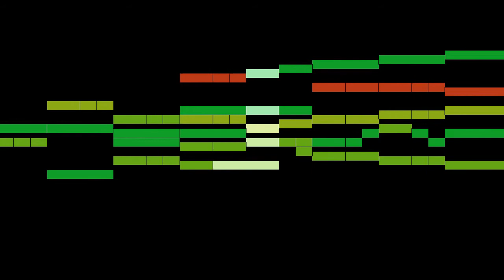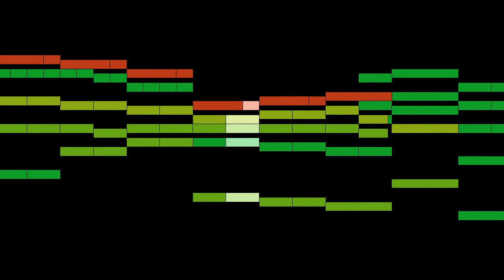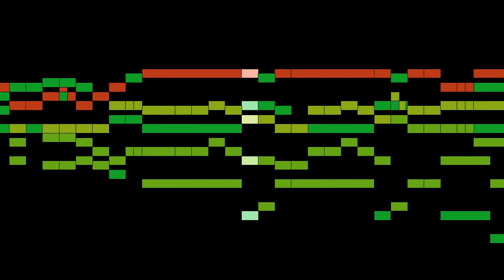Frisch - Psalm 117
An animated score of "Psalm 117", by Frisch.